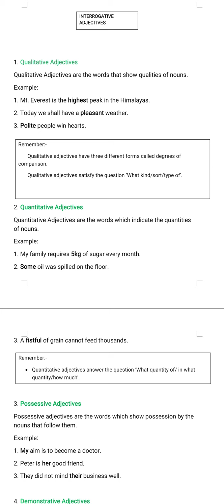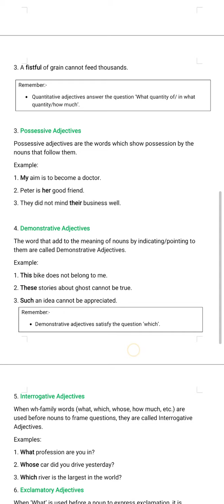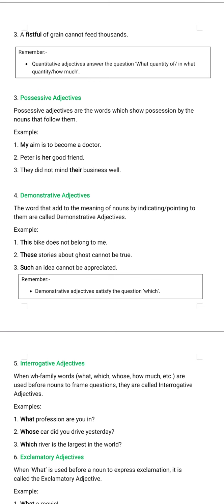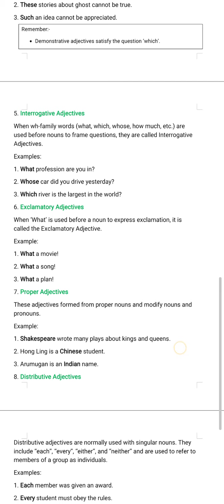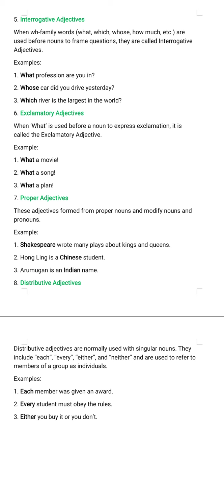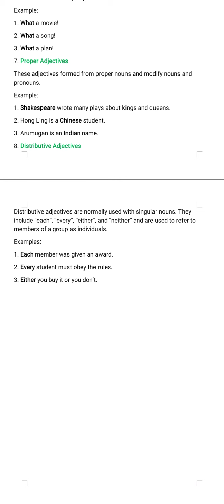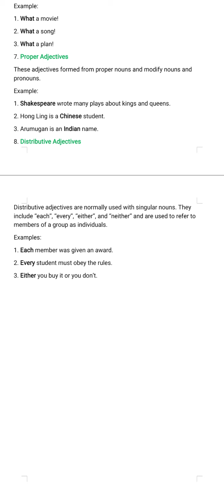of Adjectives#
Here you will learn about Adjectives and Kinds of Adjectives.